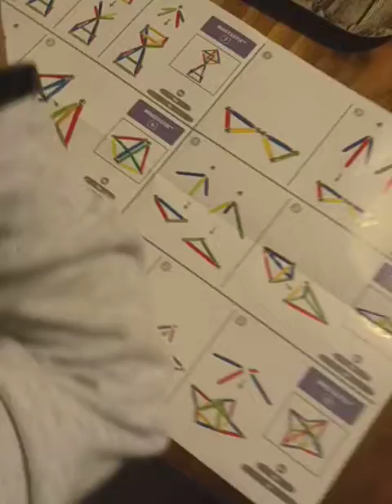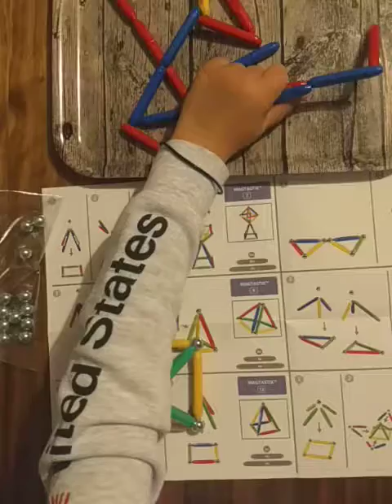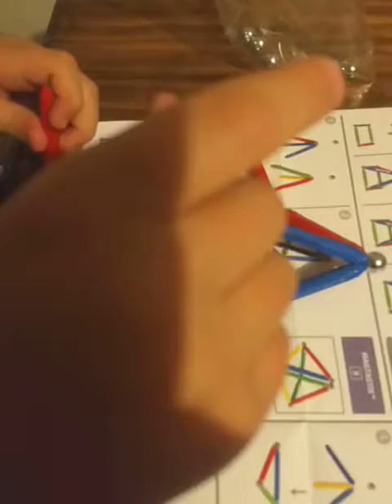How to make Magnastix Star shape